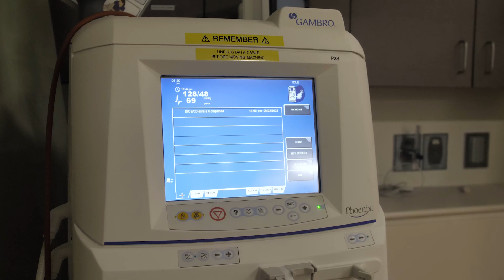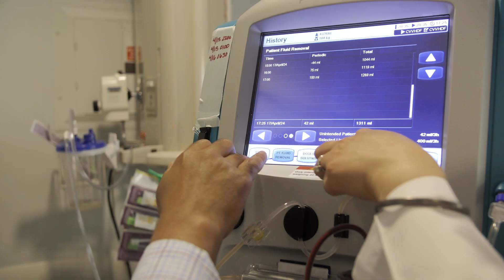Nephrology Fellowship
The Nephrology Fellowship at Penn State Health Milton S. Hershey Medical Center is a two-year, ACGME-accredited program that admits two fellows per year.